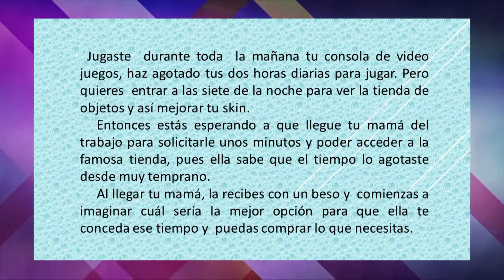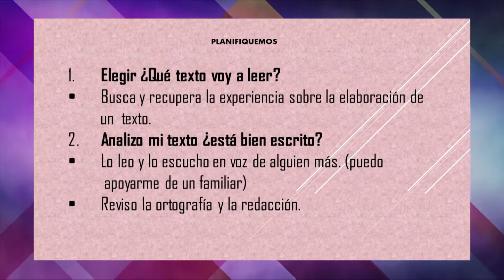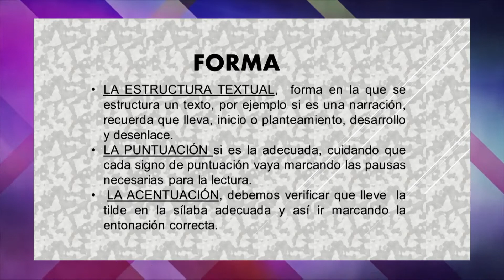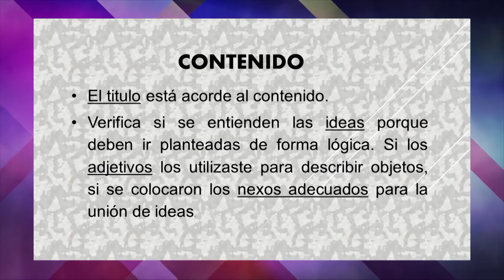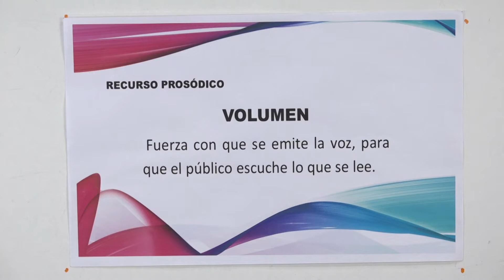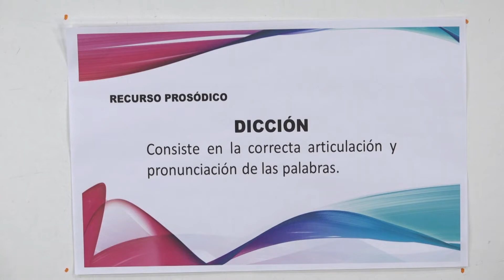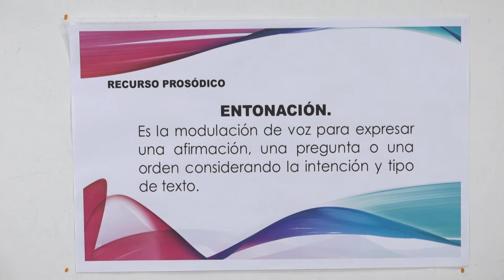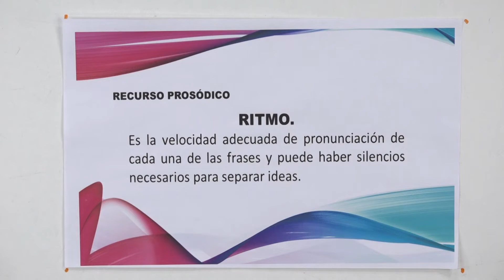Compartir la lectura de eventos propios en cuentos escolares.